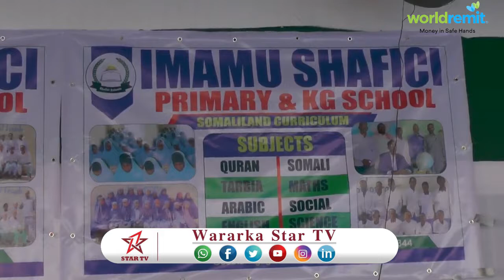Gabiley Madarasada imaamu Shaafici ee Magalada Gabiley oo Munaasibad u Qabatay Ardayda 2010 ilaa 201